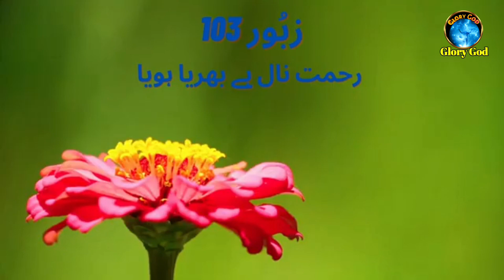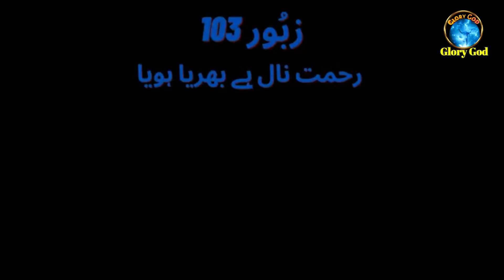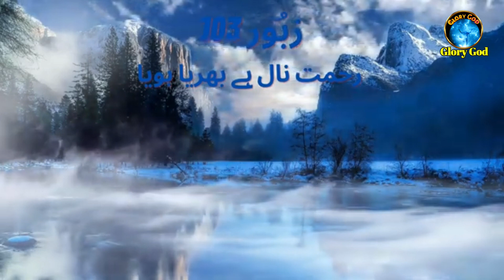Rehmat nal hai bharya hoya | Masihi Zaboor 103 | Psalm 103 | Geet aur Zaboor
Rehmat nal hai bharya hoya | Masihi
Zaboor 103 | Psalm 103 | Geet aur Zaboor |Zaboor 103||
||Rehmat Nal Hi Bharya Hoyal|
|lLyrics ||
Zaboor 103| Psalm 103| Geet aur
Zaboor | shalomaleichemsj
zaboor 103 Rehmat Naal Hai by Tehmina
Tariq and Anita Bashir video by Khokhar
Studio
Rehmat naal hai bhariya hoya Psalm
103 By Shahzad Shakeel
Album Mada Saray
Rehmat naal hai bharya hoya paak
yahowa sada
Masihi Geet Ernest Mall Rehmat Naal
Hai Bharya Hoya | Worship Song | Masihi
Geet
zaboor 103
zaboor 103 rehmat naal hai
zaboor 103 in urdu
zaboor 103 on harmonium
zaboor 103 karaoke
zaboor 103 lyrics
zaboor 103 ernest mall
zaboor 103 - tu aakh aye meri jaan
kashif chohan
rehmat naal hai bharya hoya
rehmat nal hai bharya hoya
rehmat nal hai bherya howa
rehmat naal hai
rehmat nal hai bhariya hoya
bhariya hai rehmat nal
rehmat nal hai
rehmat nal hai bhariya hoya ankur narula
hai rehmat nal
rahmat nal ha bharya
zaboor rehmat nal hai
rehmat naal hai bharya hoya lyrics
rehmat naal hai bharya hoya zaboor
rahmat nal ha bharya hoya
ernest mall rehmat naal hai bharya hoy
zaboor 103
zaboor
103 zaboor
zaboor 103 by anita bashir
masihi zaboor
masihi geet and zaboor
psalm 103
zaboor 103 by tehmina tariq javaid
zaboor and geet
punjabi zaboor
zaboor 91
zaboor 103
new zaboor
zaboor 103 part 1
zaboor 103 hindi
zaboor 103 in hindi
zaboor album
zaboor in urdu
geet aur zaboor
harmonium on zaboor 103
zaboor 51
tu aakh ay meri jan zaboor 103
geet aur zaboor
masihi geet
masihi zaboor
zaboor
punjabi zaboor
punjabi masihi geet
zaboor punjabi
geet aur zaboor vol. 1
zaboor aur geet
geet
masihi geet audio
zaboor mashup
new masihi geet aur zaboor
masihi geet new
masihi zaboor aur geet
new masihi geet 2020
zaboor 91
zaboor 103
masih geet
christmas geet
masihi punjabi geet